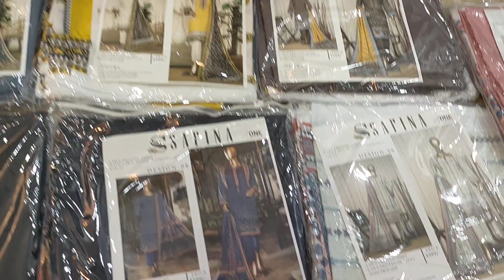Safina Brand Printed lawn shirt design - wholesale in pakistan - branded lawn sale 03051400061